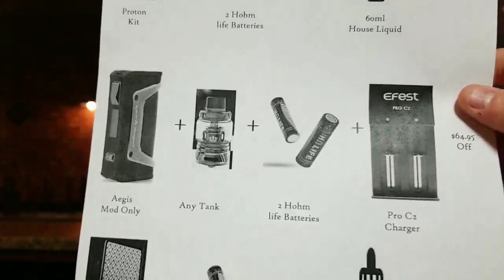Innovated Vapors Live Stream Wednesdays 8:30 p.m. cst.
Join Jenn, Kat and Angelo from Innovated Vapors Wednesday's at 8:30 p.m. central time zone. Testing E-liquid from manufactures and distro companies. Come by, as we have a blast!

FIVE PAWNS

THIS WEEK, we will be trying,

Royal Tobacco
With its base note of rich Cuban tobacco, Royal Tobacco captures the bold flavors that cigar lovers crave. To experience the full range of flavors in this dramatic blend, we encourage you to let the vapor roll around in your mouth as if it were real cigar smoke. On the exhale, you’ll detect tropical notes such as mango, pineapple, and grapefruit. Havana leaf isn’t just a treat for tobacco lovers; it’s also an experience for the whole palate. With every inhale, Havana tobacco takes you on a delightful trip to the tropics. That’s the experience we’ve captured with Royal Tobacco.

Elo Tobacco
As familiar as you may be with the world’s most important tobacco leaves, chances are you haven’t had an opportunity to try Brazilian tobacco. Brazilian tobacco hasn’t earned the fame of tobacco from other regions such as Cuba, Virginia and the Dominican Republic. With its mellow notes of coffee, chocolate, and nuts, Brazilian tobacco is a leaf that definitely deserves a more prominent place on the world’s stage. With Elo Tobacco, we’ve augmented the complex flavor of Brazilian tobacco with notes of rich caramel and vanilla along with a hint of sour lime.

Kingside Tobacco
Kingside Tobacco is designed to highlight the best of what many people gave up when they switched from smoking to vapor products. Capturing the flavor of traditional Burley tobacco, Kingside Tobacco brings out the complex, savory flavors of cigarette and pipe tobacco with its notes of hops and barley. As the flavor develops in your mouth, you’ll taste a sweet strawberry note that stimulates your senses and prepares you for the next inhale.

Future Shows
Five Pawns
Fresh Farms
Trapt
Vape Gravy
Juice Fiend Vapor Co.
C.R.E.A.M. Vapor
HornCo.
Airbender
.50 Cal Flavors
Mile High Drip
Mile High Drip
Bad Ohmen
Heady Drips
Heady Drips
Savage
Twisted Tongue
Twisted Tongue
Air Factory
Air Factory
Vape Craft
Air Factory
Air Factory
Valor Vapor
Valor Vapor
Caterpillar
Vapor Stock Room
Maine Vape Co.
Mr. USA
DC Labs
DC Labs
DC Labs
DC Labs
DC Labs
The Finest (Signature Edition)